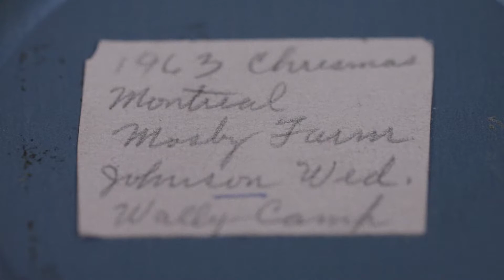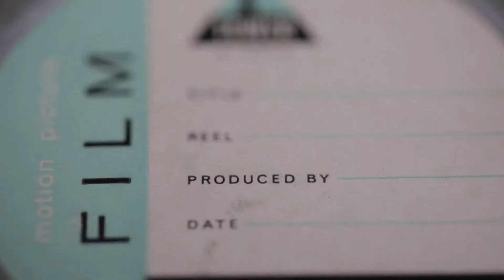8MM FILM - Why you should screen your old home movies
8mm Film is a pretty magical format. I recently found my great grandfather's reels from the 1960's and was treated to a wonderful journey of discovery and revelation on who he was, the people he filmmed were and in many ways who I am. This is why I think it's important for us to screen these old home movies. If a picture is worth a thousand words, than 12 frames per second is worth 12,000 words.

SONY A7SII
CANON C100 MK2
Fav Sony Lens
Fav Canon Lens
4K External Recorder Monitor
Camera Bag

Edited on Premiere Pro 2017
PS: I do all my own stunts

That’s all I’ve got ;)